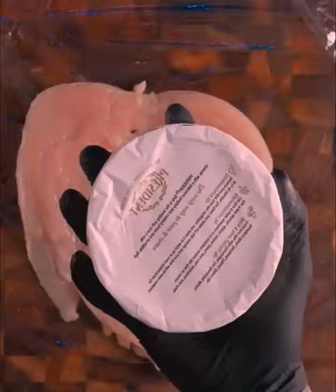208 ASMR Gourmet Late night food temptation, please hold on!